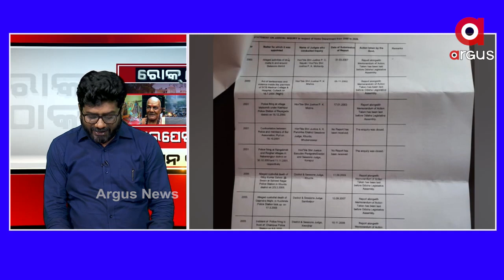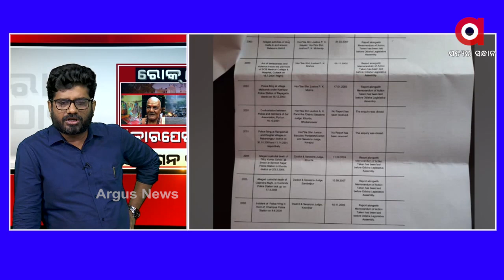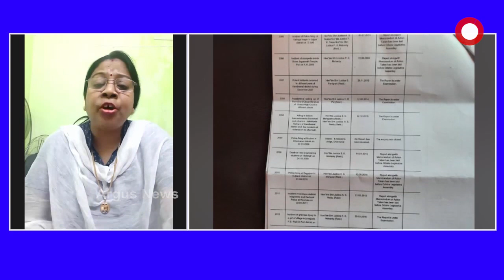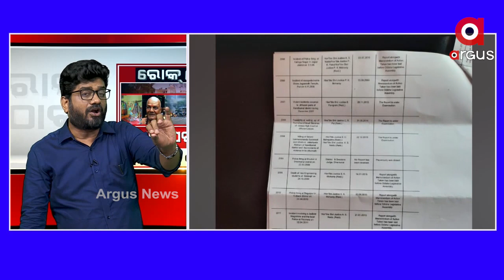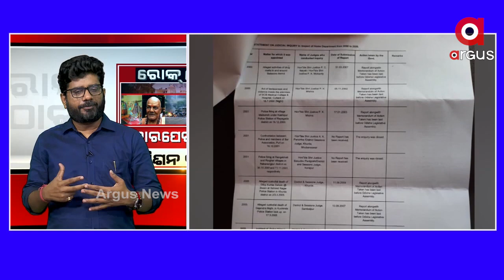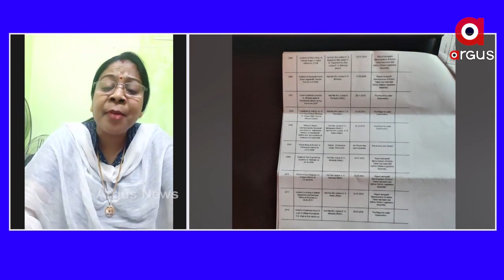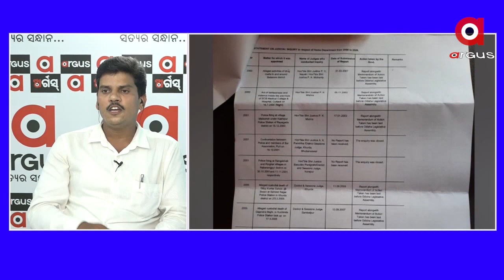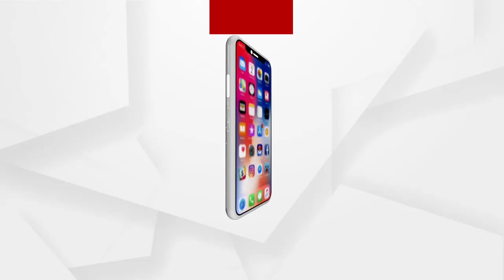ରୋକଠୋକ: କାରପେଟ୍ ତଳେ କମିଶନ ରିର୍ପୋଟ